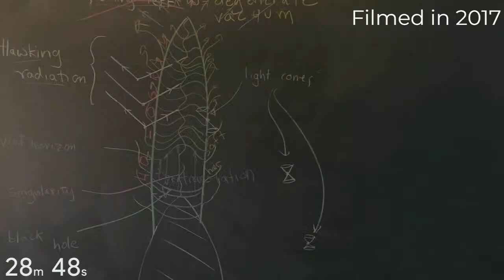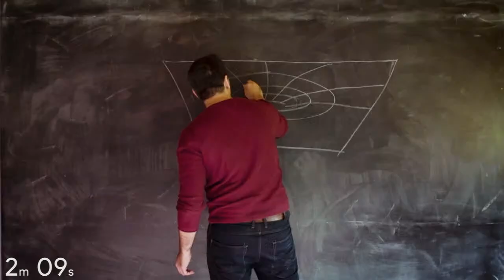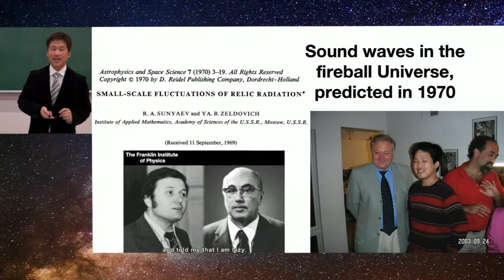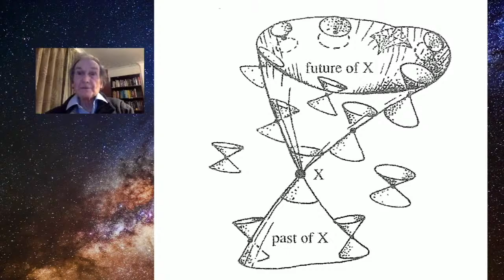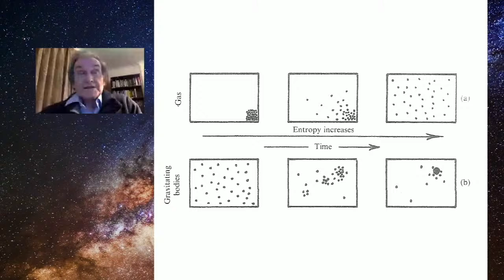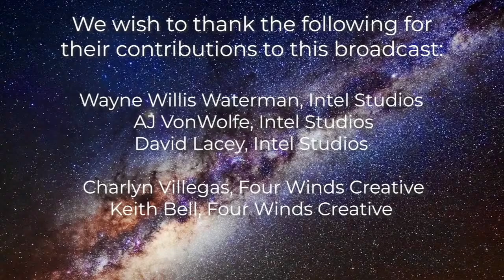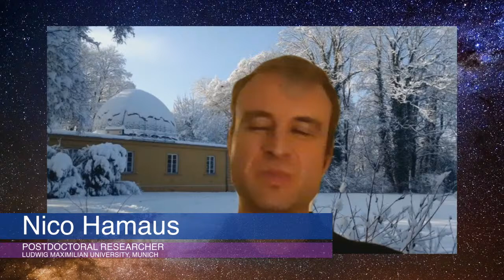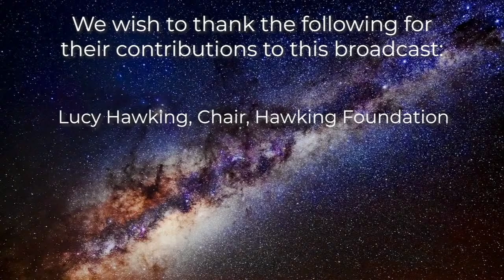The Big Bang and Black Holes: In Celebration of Stephen Hawking's Birthday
Two online public outreach lectures about the science of our Universe will be delivered on Friday, 8th January 2021 by Professor Sir Roger Penrose, recipient of the 2020 Nobel Prize in Physics, and Professor Eiichiro Komatsu, Director of the Max-Planck Institute for Astrophysics in Munich. Sir Roger Penrose was one of Stephen Hawking’s earliest and most important collaborators, with whom he proved an all-encompassing theorem about how matter collapses to a singularity in both the Big Bang and Black Holes, that is, points in space where mass is seemingly compressed to infinite density and zero volume. Professor Komatsu played a leading role in the NASA WMAP satellite project that mapped the whole cosmic microwave sky for the first time, revealing a blueprint of the primordial seeds that Stephen Hawking had helped predict. Sir Roger and Eiichiro will take us on a journey through space and time, looking forward to new insights from future experiments.

After both lectures there will be an opportunity for members of the public to ask the speakers about the really big questions live! When the event concludes, questions will continue to be answered by a panel of young experts – postdoctoral fellows and PhD students – who will remain on the livestream to respond to points left from the lecture Q & A sessions.

To ask questions, please follow this live web and search for CosmoQ.